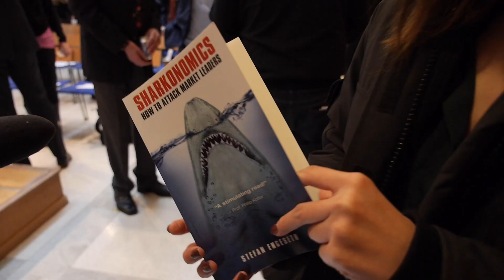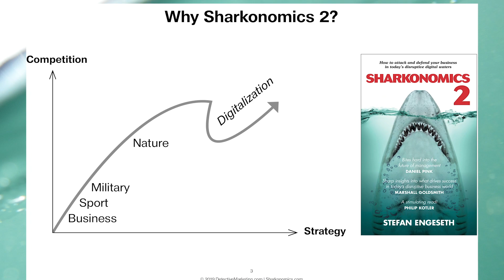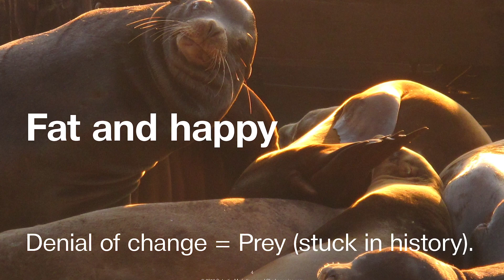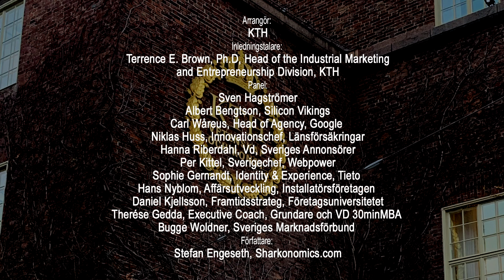Fullsatt på KTH vid lanseringen av boken Sharkonomics 2 (se hela videon 7 min)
Fullsatt på KTH vid lanseringen av boken Sharkonomics 2: How to attack and defend your business in today’s disruptive digital waters, av författaren och föreläsaren Stefan Engeseth. Med digitaliseringen är näringslivet lika konkurrensutsatt som livet ute i naturen. Digitala hajar som Amazon och Alibaba rör sig över hela världen och attackerar allt som är ätbart. Detta ökar behovet av en uppdaterad kompetens inom både attack och försvar.

Inledningstalare: Terrence E. Brown, Ph.D, Head of the Industrial Marketing and Entrepreneurship Division, KTH.
En panel med tuggmotstånd: Sven Hagströmer. Hanna Riberdahl, Vd, Sveriges Annonsörer. Carl Wåreus, Head of Agency, Google. Niklas Huss, Innovationschef, Länsförsäkringar. Sophie Gernandt, Identity & Experience, Tieto. Hans Nyblom, Affärsutveckling, Installatörsföretagen. Per Kittel, Sverigechef, Webpower. Therése Gedda, Executive Coach, Grundare och VD 30minMBA. Bugge Woldner, Sveriges Marknadsförbund. Albert Bengtson, Silicon Vikings. Daniel Kjellsson, framtidsstrateg, Företagsuniversitetet.